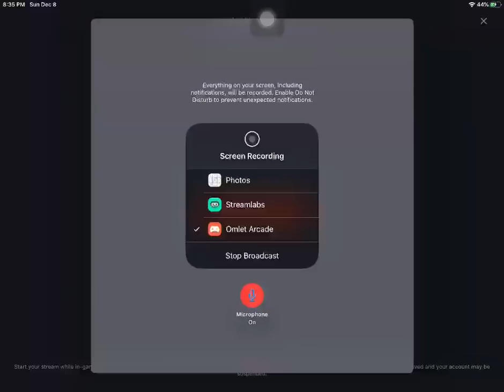Kraken with Jano